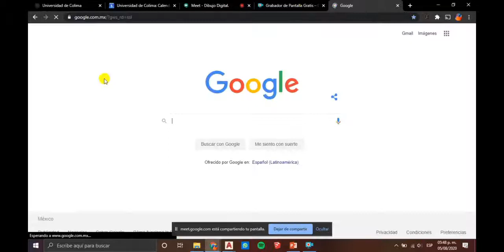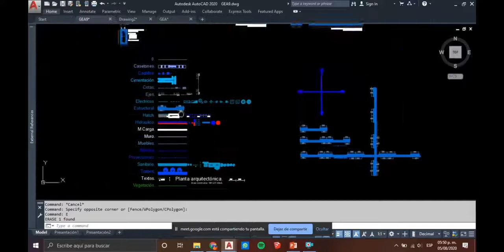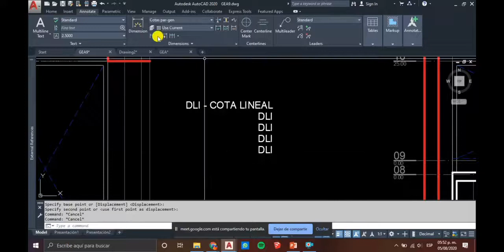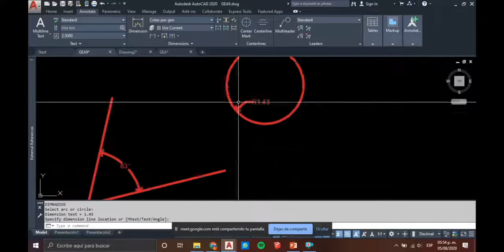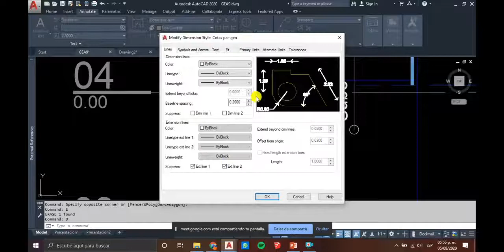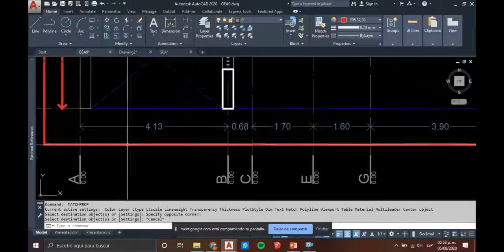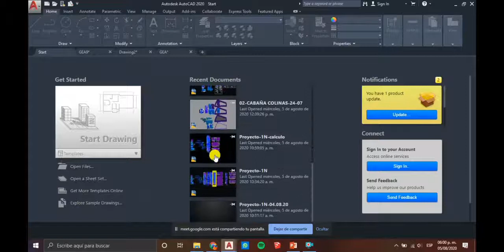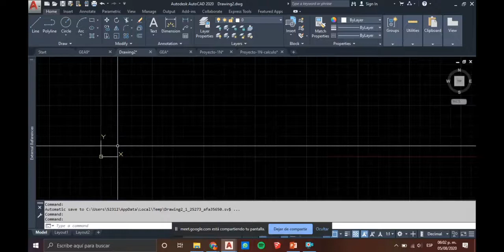cotas 2/3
Se explica proceso de colocación de cotas para un proyecto arquitectónico.